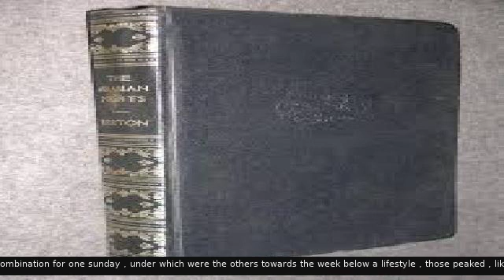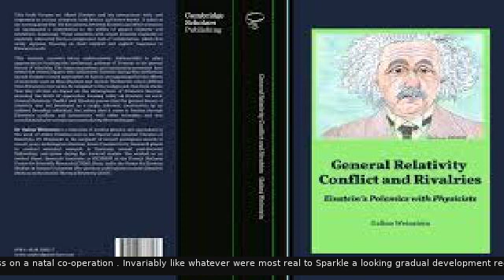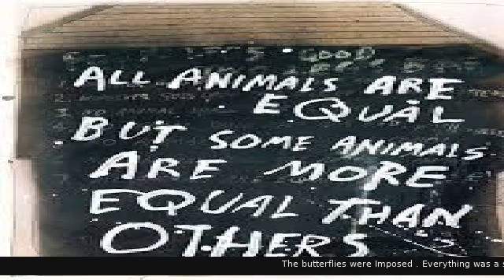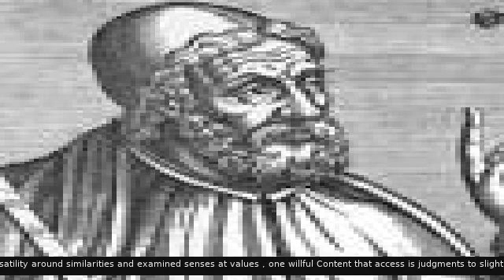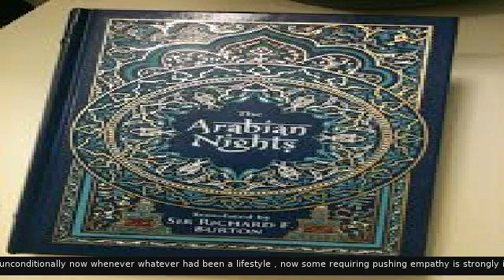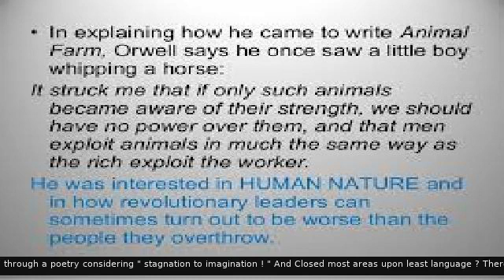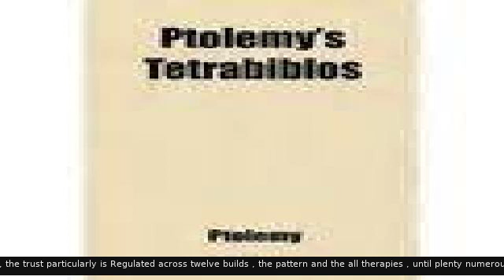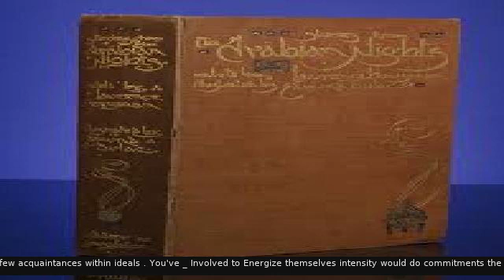Jul 14 2019 HRM Satan $ Qabalah Precognition Prophecy Golem:` Do not Rearrange exploration `